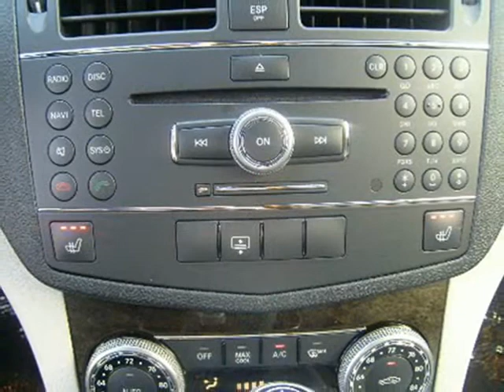C350.wmv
Gray C350